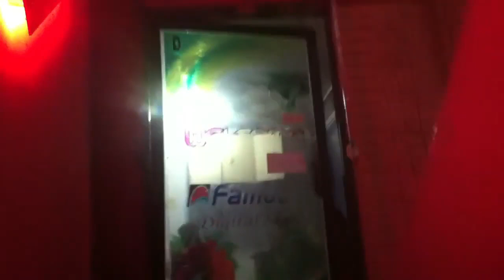আমি শরিফ উদ্দিন বাবুল ঢাকায় কি করি..মগবাজার,ঢাকা। Mobile: 01714-211560